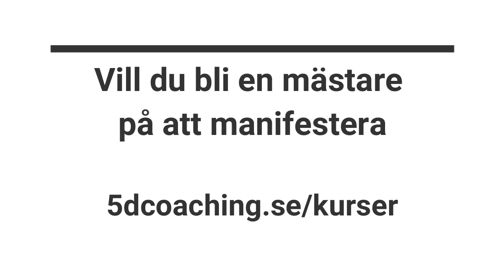Är ekonomi och pengar roten till all ondska?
Vill du lära dig att manifestera din framtid medvetet istället för att livet bara blir som det blir. Häng med oss någonstans i Sverige.

Här är filmen med Eldora och Siman som jag pratade om.